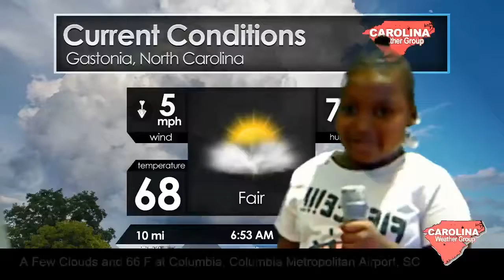Schiele Museum: Weather Proof event weather forecast videos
Guests of the Schiele Museum of Natural History's Weather Proof event in Gastonia, NC stop by the Carolina Weather Group green screen to give their try at television weather forecasting.